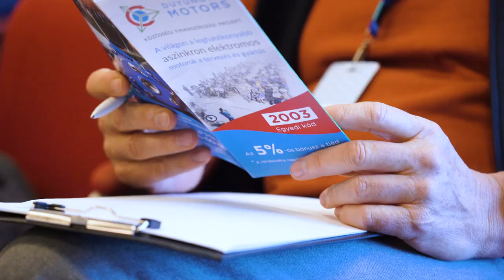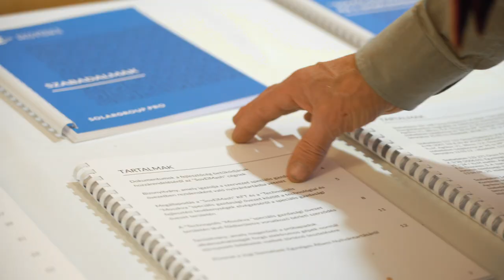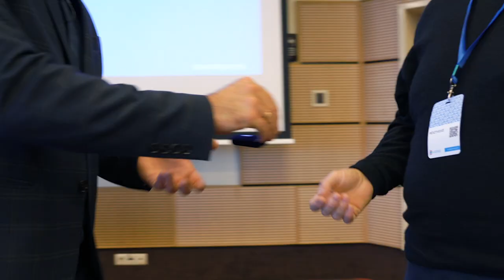Impressions of the conference in Hungary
On November 30, 2019, the national representative office of the project "Duyunov's motors" was opened in Hungary.

"It was really great!"

"We hope the product based on this technology will soon appear in Hungary too!"

"I like that the technology can change the environmental situation in the world!"

"The project "Duyunov's motors" is a good solution for the challenges we have in the domain of environmental protection!"

The participants of the conference held in Budapest on November 30 and heralding the opening of the national representative office of the project in Hungary shared this feedback and even more reviews.

Learn more about them in our video! And share the impressions with your colleagues by reposting this.